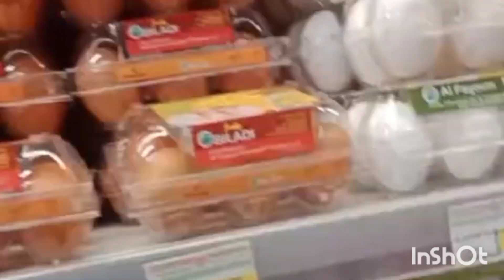Dubai routine vlog my husband ❤️ Dily routine vlog 🤗🤔🥰 MashAllah